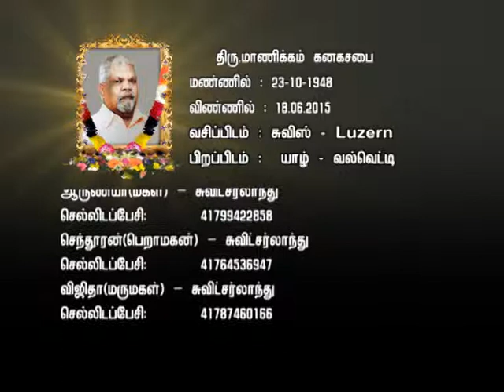GTV FUNERAL MANIKKAM KANAKASAPAI 24062015